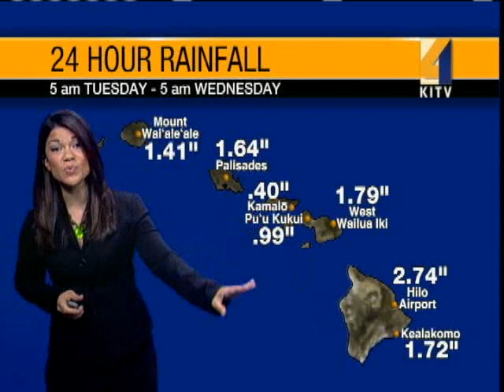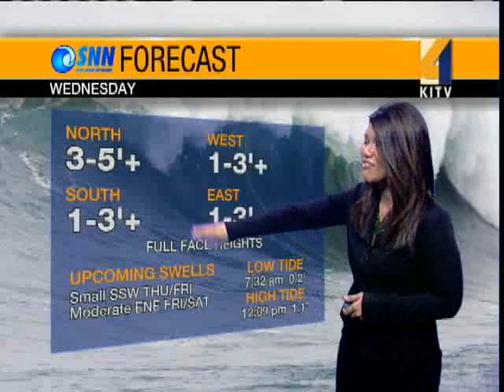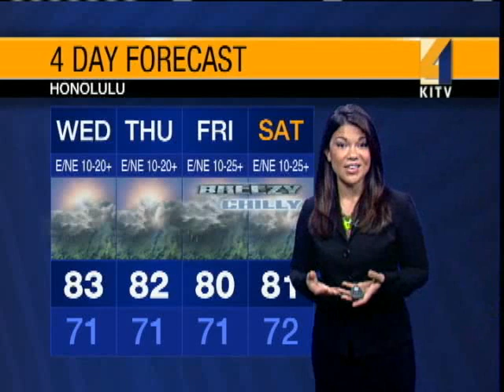Wednesday Weather Forecast